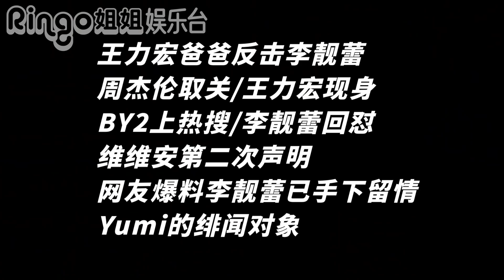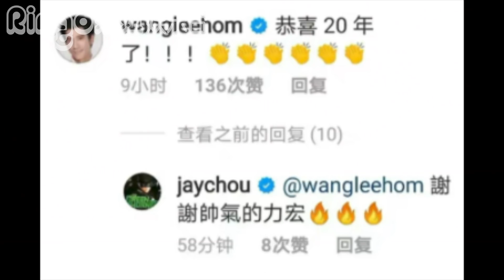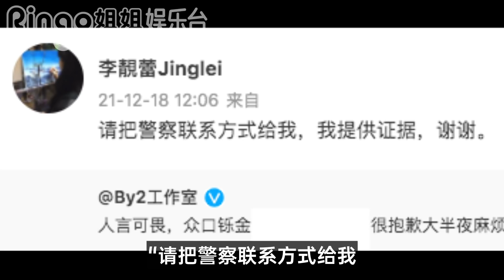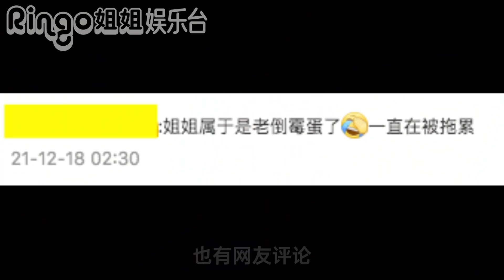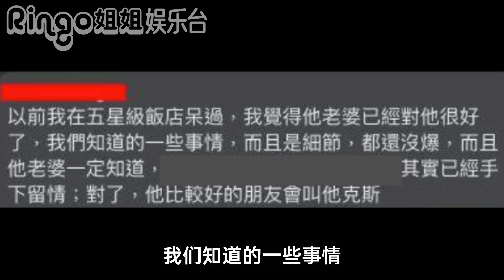124王力宏後續1:王爸回擊/李靚蕾嗆聲/周董取關/徐若瑄再回應/Yumi緋聞 Ringo姐姐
124王力宏後續1:王爸回擊/李靚蕾嗆聲/周董取關/徐若瑄再回應/Yumi緋聞 Ringo姐姐